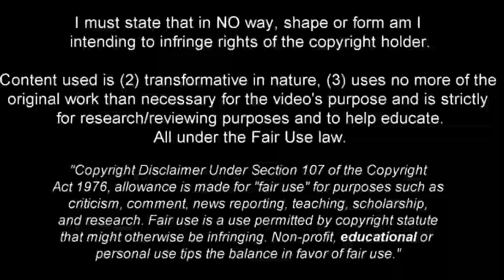Eduardo "Dudu" Kogitzki - Refined Talent 2023ᴴᴰ